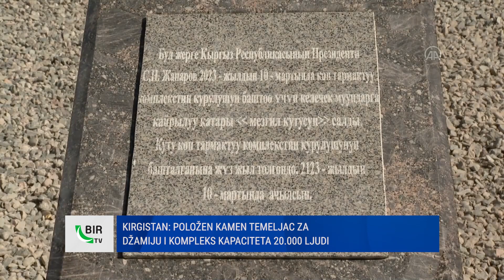BIR Vijesti, 13.3.2023.